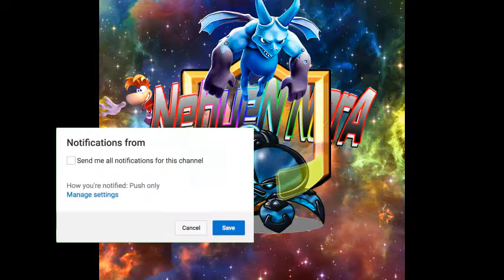pack de skin de clash royale gratis para minecraft pe y pc en archivo rar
==descarga del pack==

SKYPE:RAFAEL FLORES RENDON

Title 17, US Code (Sections 107-118 of the copyright law, Act 1976):
Categoría
Entretenimiento